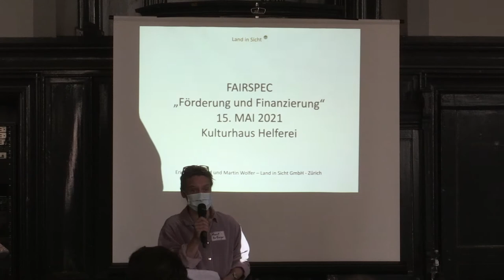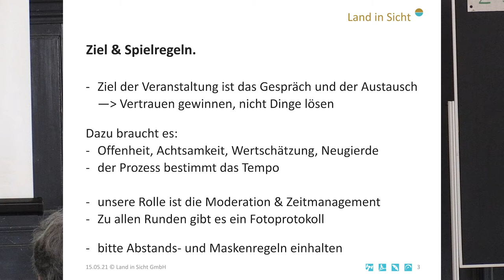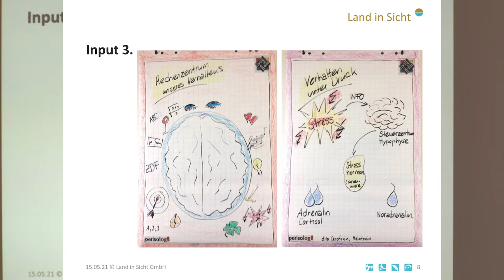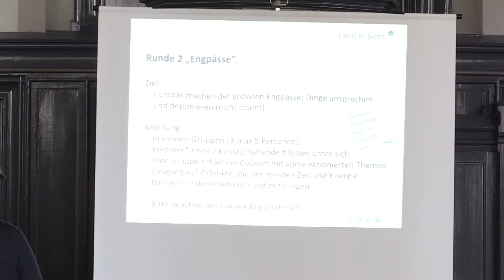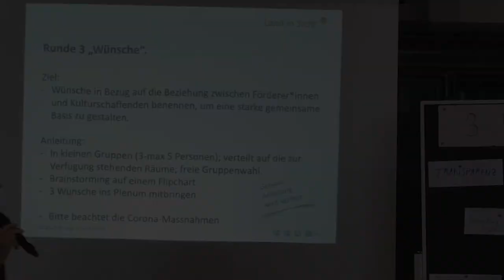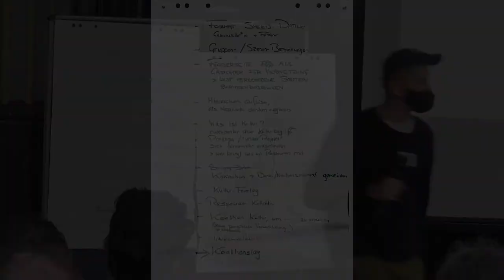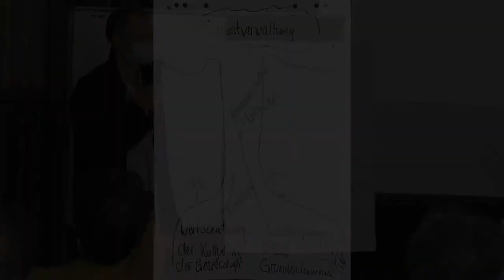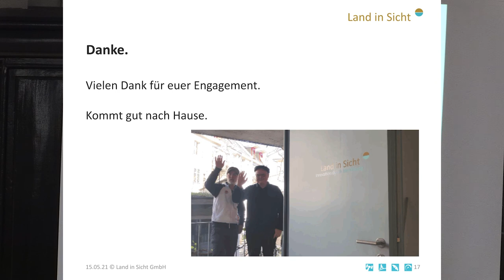FAIRSPEC#5: Förderung / Finanzierung 15.5.2021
FAIRSPEC ist eine Initiative von Künstler*innen aus der Freien Szene in der Schweiz mit dem Ziel, ethische Richtlinien für die Produktion von darstellenden Künsten zu entwickeln. Dazu finden fünf Recherche-Workshops bis zur Konferenz am 26. Juni 2021 in Zürich statt.

Die fünfte von fünf FAIRSPEC-Veranstaltungen fand am 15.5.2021 vor Ort im Kulturhaus Helferei statt. Im Fokus standen die Förderdung und Finanzierung.

Die Beziehung zwischen Kunst und Förderung ist komplex. Oft bleiben Gefühle der Ohnmacht und des Ausgeliefertseins. Die Themengruppe Förderung & Finanzierung musste sich augenzwinkernd aber durchaus ernsthaft eingestehen: Diese Beziehung braucht Hilfe. Diese Beziehung braucht eine Paartherapie.

Durch den Tag geführt haben uns die zwei Spezialisten Erich Wohlwend und Martin Wolfer von Land in Sicht - Herzlichen Dank!

Die Themengruppe Förderung / Finanzierung: Meret Hottinger, Julia Morf, Patrick Müller, Christoph Raht